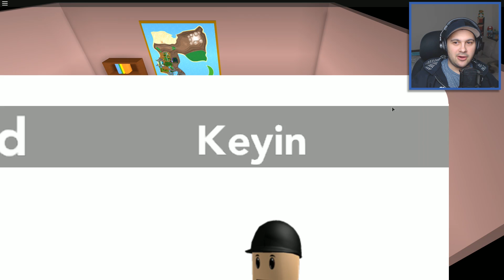MY PARENTS GOT ABDUCTED!? - Let's Play Roblox Pokemon Brick Bronze Gameplay Part 1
Welcome to part 1 of my let's play of Pokemon Brick Bronze in Roblox!

Pokemon and Roblox come together in this awesome Pokemon fan game. So let's get started and explore the world of Pokemon Brick Bronze here in Roblox!

Check out Roblox Pokemon Brick Bronze here! ~

All of my content is family friendly, so everyone can enjoy! Parent approved ;D